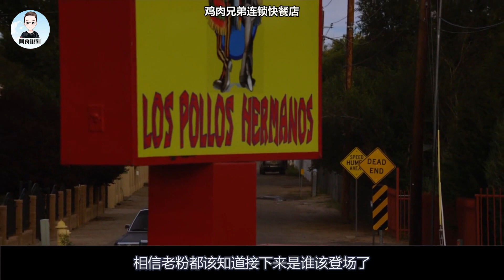《风骚律师》第三季第二集，吉米冲动之下，再次落入了查克的另一个陷阱当中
美剧 美剧解说 风骚律师《风骚律师第三季》（Better Call Saul season 3）是犯罪题材美剧《风骚律师》系列的第三季，由文斯·吉里根、约翰·施班、托马斯·施纳泽等人执导，鲍勃·奥登科克、迈克尔·麦基恩、乔纳森·班克斯等人主演。